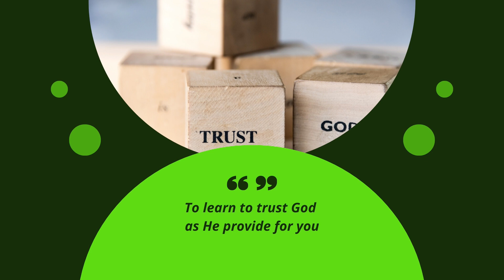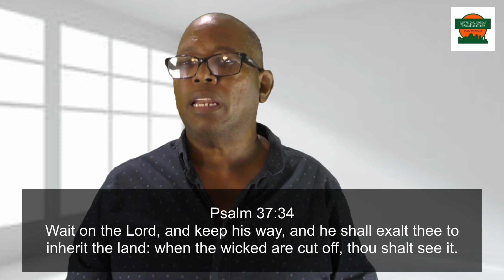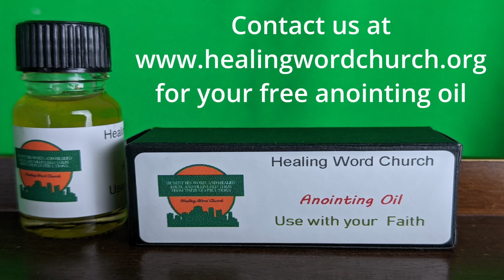Waiting on the Lord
Learning to wait on the Lord is something everyone has to learn.  God at times does not move at our speed, and in the waiting, for Him, we learn more about our Lord.  He wants to draw you closer so He can have an intimate relationship with you.

 A PRAYER TO BECOME BORN AGAIN; Dear Lord, I come to you today with all of my heart, forgive me of my sins, wash me clean from my iniquities, and purify my heart. I acknowledge that you are Lord and have died for my sins & I accept you as my Lord & Savior. I surrender my life totally to you today. Today I've become born again.

If this word has blessed you and you want to give, please do that through;

OR Make Checks Payable To;  Andrew Alexander,  Address; 469 Buckskin Trl, Bandera TX 78003  Thank you So Much And May The Lord Bless You Richly